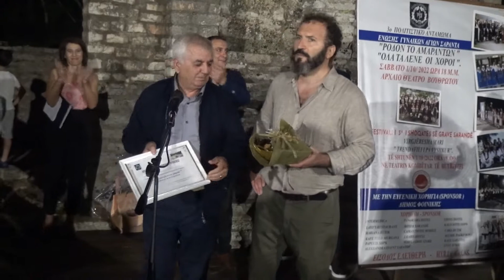Με μεγάλη επιτυχία πραγματοποιήθηκε το 3ο πολιτιστικό αντάμωμα της Ένωσης Γυναικών Αγίων Σαράντα"